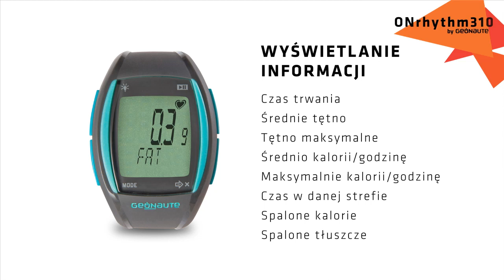PL - SAV ONrhythm 310 - Jak przeglądać treningi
Jak przeglądać treningi